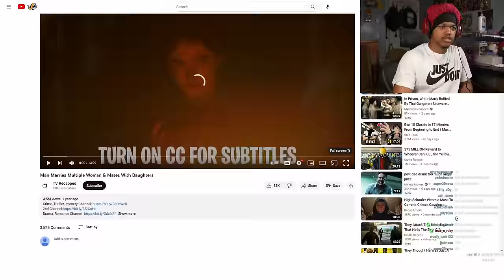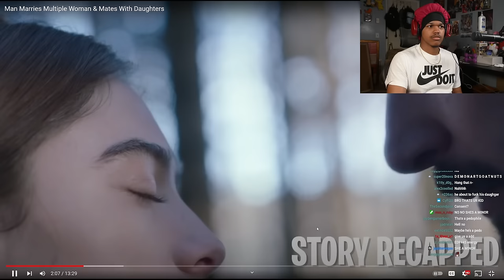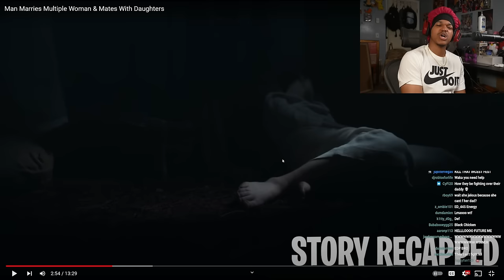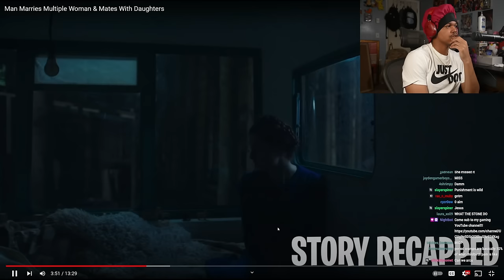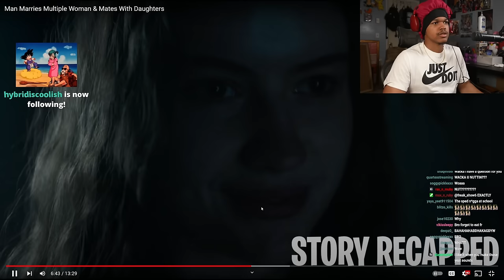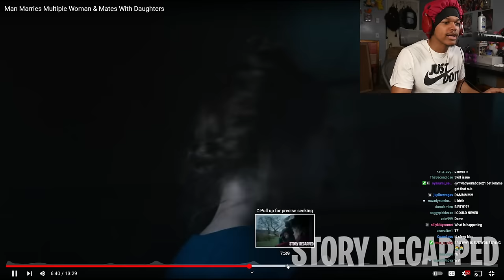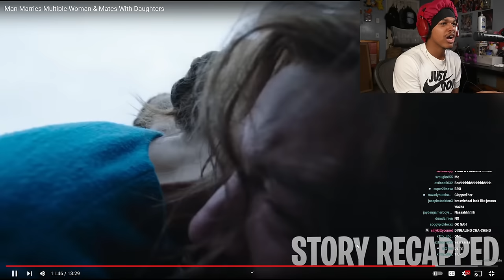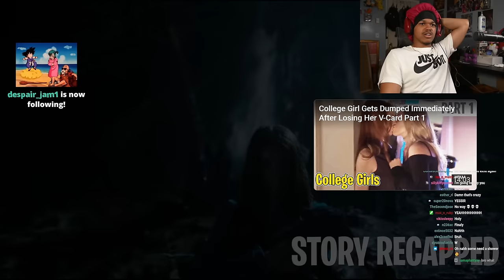Man Marries Multiple Woman And Their Daughters